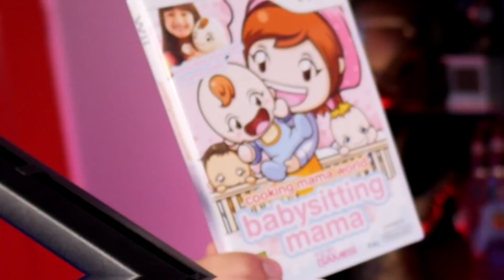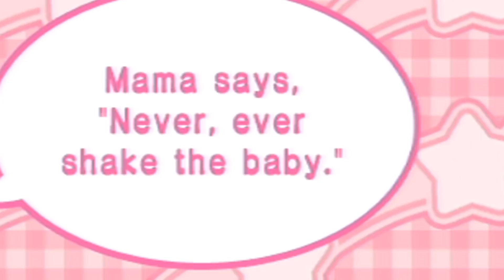Ik ben VADER voor 24 UUR...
SUPPORT-A-CREATOR: JustRonaldd

Ronald Vledder
Spinnekop 2
1444 GN, Purmerend